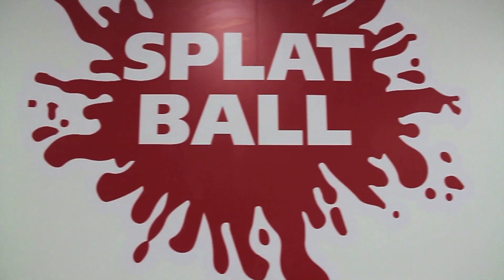Lens Cap Media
Reel of work we have completed.